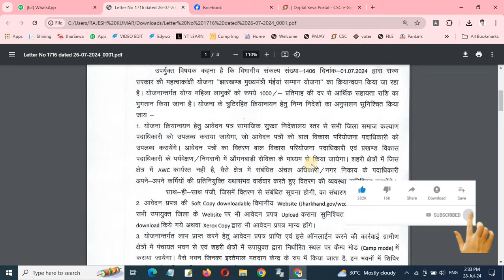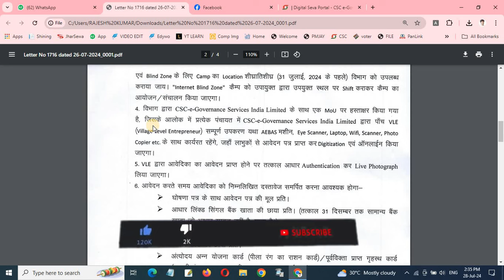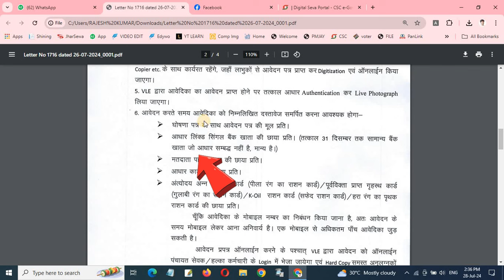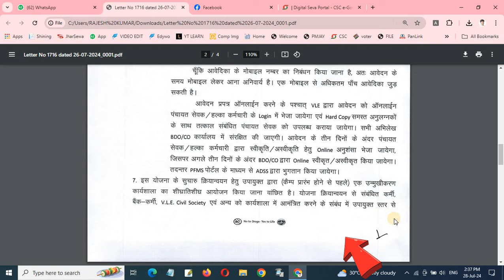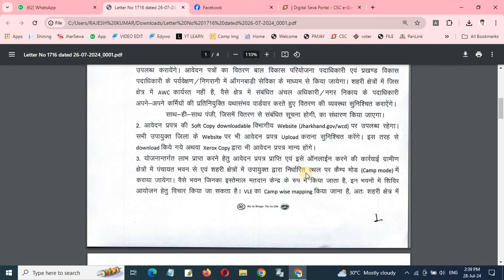Csc vle पुरी जानकारी इस वीडियो से प्राप्त कर सकते है vle comision yojna start date mapping process